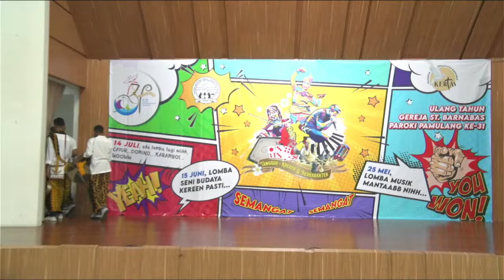Peserta undian 14 | Lomba Tata Gerak dan Seni Budaya HUT-31 Gereja Santo Barnabas